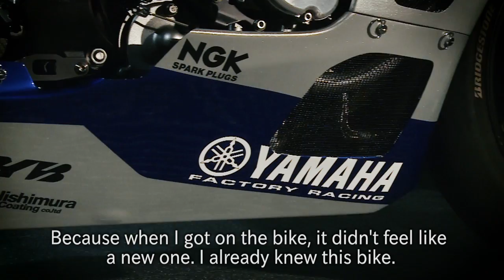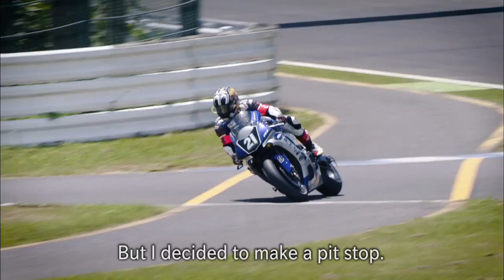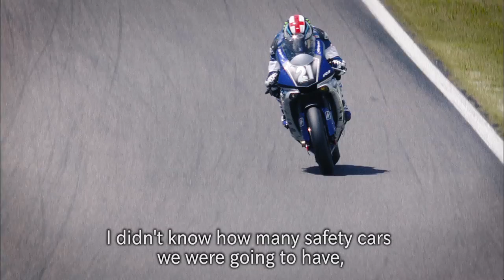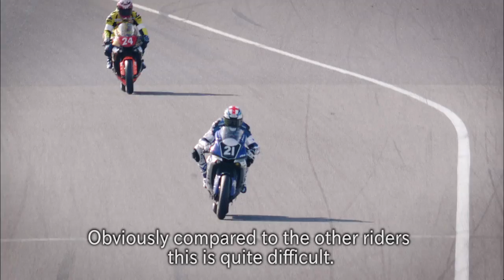Looking Back on the 2015 Suzuka 8 Hours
The Yamaha Factory Racing Team took its first victory in 19 years at the 2015 Suzuka 8 Hours Endurance Race.
Riders Katsuyuki Nakasuga, Pol Espargaró and Bradley Smith each look back on the race and give their impressions of its pivotal scenes, from qualifying in the Top 10 Trial to winning a long-sought victory.